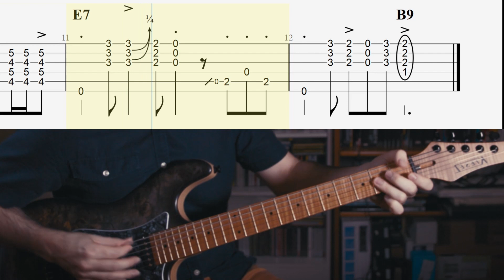Rythmique BLUES dans le style de ROBBEN FORD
Bonjour ! Dans cette vidéo je vous montre comment jouer une rythmique blues en MI dans le style de Robben Ford.